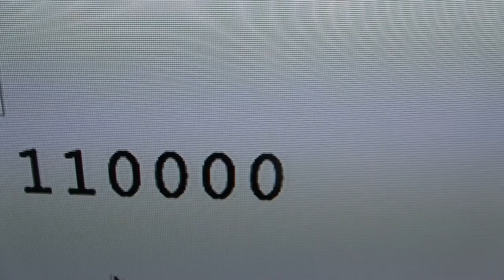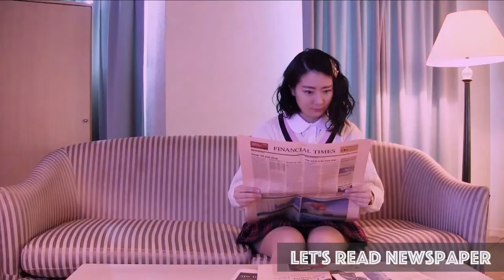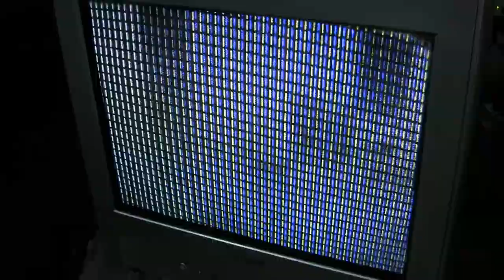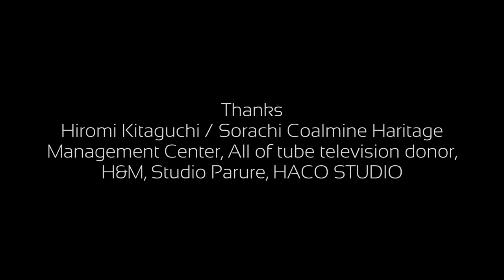Experimental Short Film "[13.1-9+19+13] Vol.01" Full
- 2015 October Los Angels Independent Film Festival Awards | Best Experimental Winner
- 2015 October Hollywood International Moving Pictures Film Festival | Award of Recognition Experimental (Short) / Music score (Short) / Makeup Winner
- 2016 Bad Film Fest | The Strobe Light Award
- 2016 VIVA Film Festival | Official Selection of Religion
- 2016 Verona International Film Festival | Official Selection
- 2016 Guerrilla Film Fest | Official Selection
- 2016 International Filmmaker Festival of World Cinema MILAN | Best Animation or Animated Sequence Winner
Official Selection of Best Editing of a Short Film | Official Selection of Best Cinematography in a Short Film
- 2016 Pigrecozen FilmFest | Official Selection of Experimental(sperimentale)
- 2019 intimalente/intimatelens film festival | Official Selection of “Seen up Close, Seen from Afar”
- 2019 DIAMETRALE. Experimental Film Festival | Official Selection of Experimental Short
- 2019 Rome Independent Prisma Awards | Official Selection of Best Short Film
- 2019 BIDEODROMO international experimental film and video festival | Official Selection of experimental films and videos
They have no beliefs, but they have some religions.
Yes, I have some religions..."to unbelieve".
Gods save us, yes?
The world we see is the truth, yes?
Excellent.
Here it is...the dreams are coming true.
All by Madam M.A (Akari Mazda)
(Director, Producer, Writer, Cinematographer, Makeup, Actor, Music, Editing ...e.t.c)

Madam M.A (Akari Mazda) is...
- Experimental Artist
- Designer
- Passionista